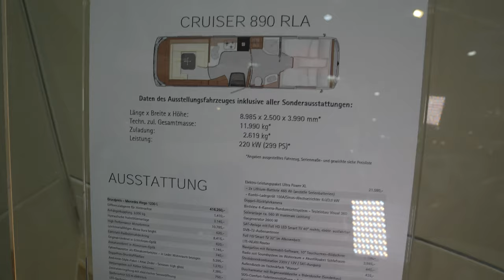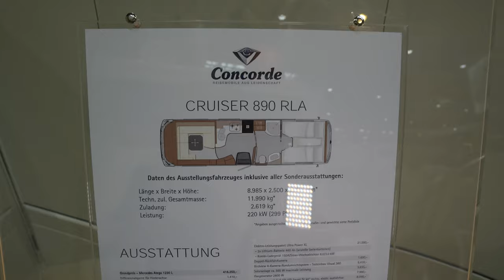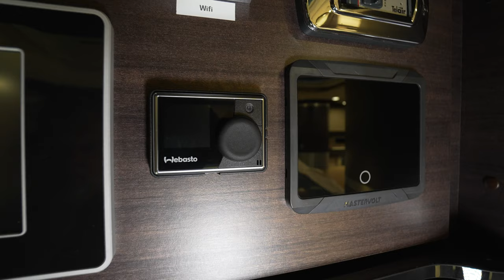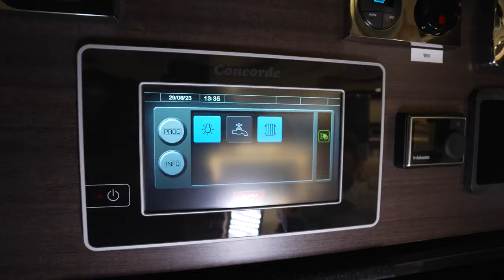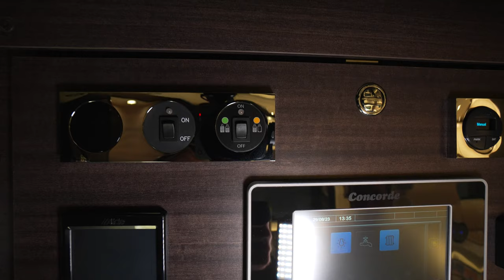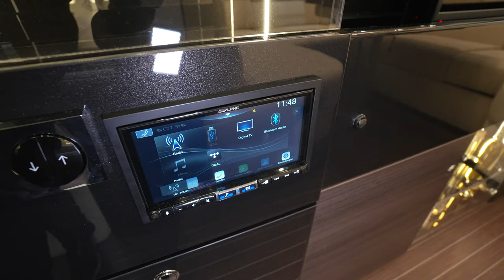SCHÖNSTES WOHNMOBIL DER WELT 2024! Concorde Cruiser 890 RLA Mercedes Benz Atego (Werbung)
Reimers Reisemobil GmbH
Schafskoppel 5
23845 Itzstedt
Deutschland